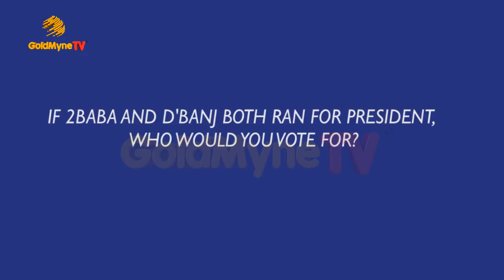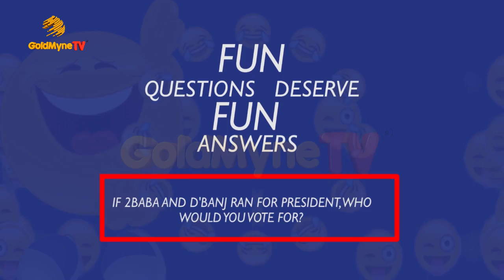IF 2BABA AND D’BANJ BOTH RAN FOR PRESIDENT WHO WOULD YOU VOTE FOR 